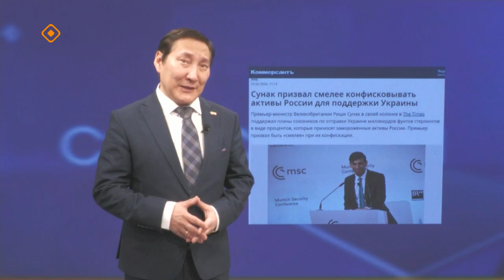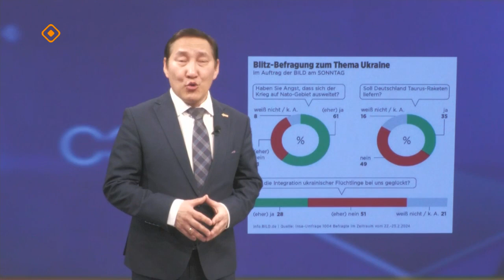«Сэмсэ тыл»: Аан дойдуга буола турар балаһыанньаны анааран көрдүбүт (26.02.24)